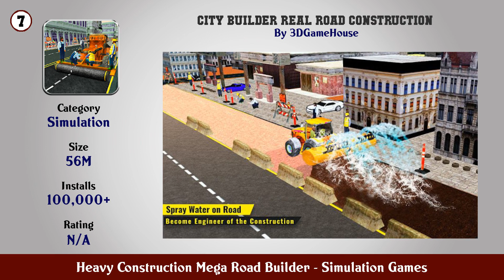Top 10 Heavy Construction Mega Road Builder Android Gamesad builder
In this video we have listed Top heavy construction mega road builder Android Games. This video is for information and reference purpose only.